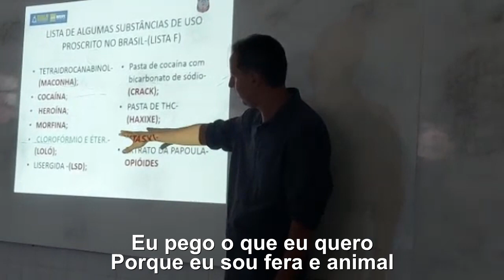4ª CTP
4ª Capacitação Técnica Provisional CTP